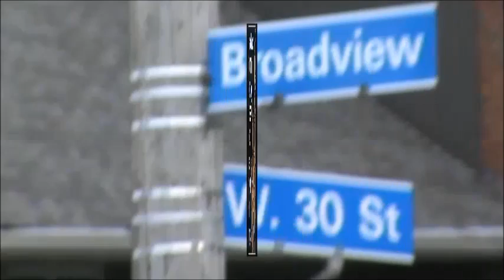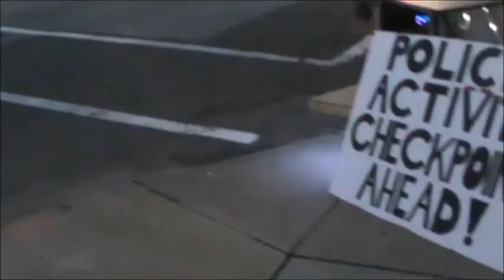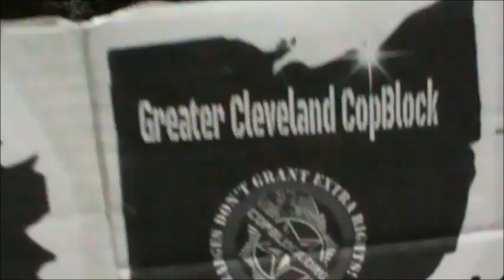Drivers License Checkpoint 8 27 14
This is not the America I signed on for!!!